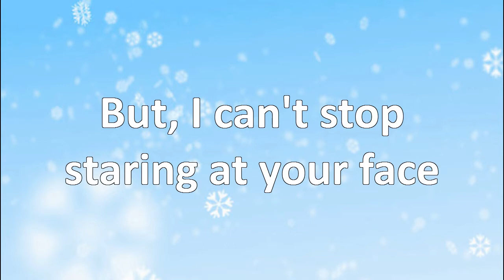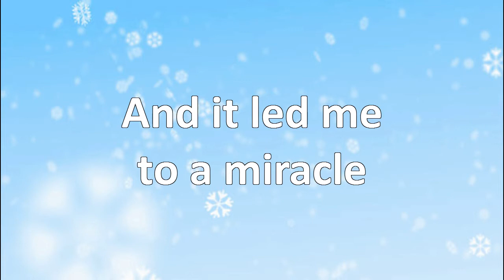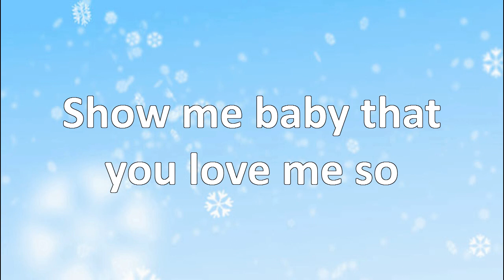Justin Bieber - Mistletoe (w/ lyrics)